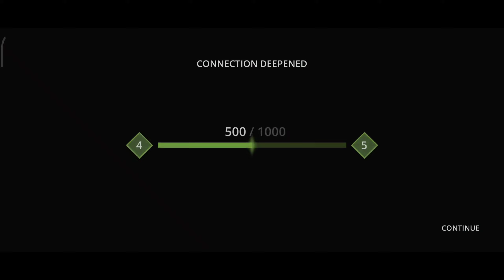Shadow Fight 3 Itu's Plane l Boss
Hello guys you watching NEW gamer YouTube channel

Shadow fight 3 Defeat Itu plane l Final boss